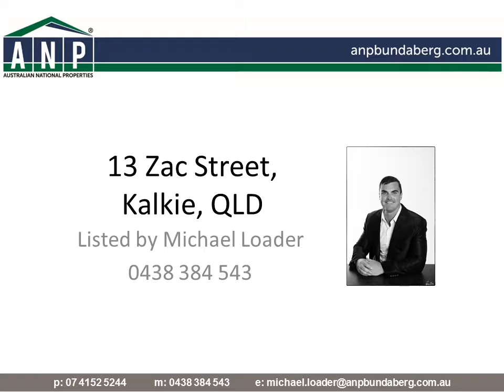13 Zac Street, Kalkie, QLD, 4670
BRAND NEW HOME - 4 BEDS + 2 BATH on EASY CARE LOT!

Contact Exclusive Marketing Agent MICHAEL LOADER direct to ensure you are fully informed on this awesome coastal property.

Situated in the desired suburb of Kalkie, just minutes to Bargara & the CBD this BRAND NEW home has everything you could want and represents fantastic value in the current market. Due to be completed in approximately 3 weeks, you best be fast!

Features include:
- 4 large bedrooms, all with built in robes
- Master Suite with BIR & ensuite
- Open plan design which includes: Formal Dining + Formal Lounge + Media Room
- Centrally located kitchen with quality appliances, plenty of bench space
- Outdoor entertaining area (under main roof)
- Dual remote lock up car accommodation attached to the home
- Fully fenced 545m2 allotment with plenty of side access, room for a shed if required
- Quality builder and finishing's including A/C, designer tiles, security screens, fully landscaped exterior
- FIRST HOME BUYERS GET $15,000 OFF WITH FIRST HOME GRANT!
- GREY NOMADS, DON'T MISS THIS ONE, IDEAL TRAVEL BASE & IDEALLY LOCATED! WHY BUY A UNIT & VILLA WHEN YOU CAN BUY THIS!!!

IF YOU HAVE BEEN SEARCHING FOR A BRAND NEW HOME, ON A MAINTAINENCE FREE LOT WITH PRIVACY AND SECURITY ASSURED, THIS IS FOR YOU!

CONTACT EXCLUSIVE MARKETING AGENT MICHAEL LOADER TODAY TO ARRANGE YOUR INSPECTION OR TO SUMBIT YOUR OFFER! (Currently due to be completed in 3 weeks, be in before Christmas)

*The information provided is for use as an estimate only and potential purchasers should make their own enquires to satisfy themselves of any matters*